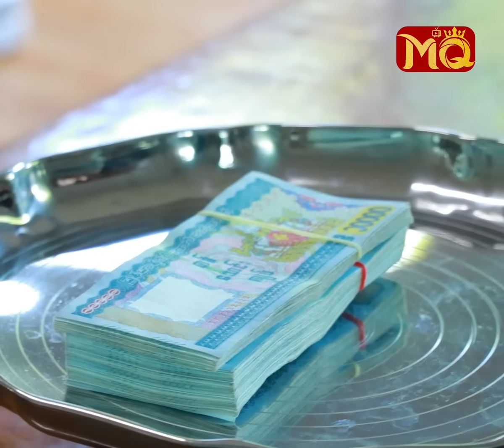ရေဘေးသင့် ပြည်သူများအတွက် ကူညီထောက်ပံ့ခဲ့တဲ့ “ ပိုးကြာ ”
“ နာဂစ်တုန်းက ပိုးကြာတို့ အိမ်လေးဆို သစ်ပင်ပိပြီး ပါသွားခဲ့တယ်။ ပိုက်ဆံရှိရင်တောင်မှ ဆန်တွေ ဆီတွေ လိုက်ဝယ်လို့ မရတဲ့အထိ ကိုယ်တိုင်လည်း တွေ့ကြုံခံစားခဲ့ရတာပေါ့နော်။ ကိုယ်ချင်းစာသောအားဖြင့် ပဲခူမြို့က ပြည်သူများအတွက် ထမင်း , ဟင်း , ဆေးဝါးတွေကို ကိုယ်တိုင်လာရောက် လှူဒါန်းပေးတာပါ။ ပဲခူးက ပရိသတ်တွေက ဆိုင်းမိုင်ကို အရမ်းချစ်တာမို့ ...? ”

. လို့ပြောပြလာတဲ့ ပဲခူးတိုင်းဒေသကြီးရှိ ရေဘေးသင့်ပြည်သူများကို လိုအပ်သည်များ သွားရောက် လှူဒါန်းပေးခဲ့တဲ့ ကို PK ထွန်း + သရုပ်ဆောင် ပိုးကြာဖြူခင်တို့ ဇနီးမောင်နှံ မိသားစု ရဲ့ မွန်မြတ်သောအလှူ